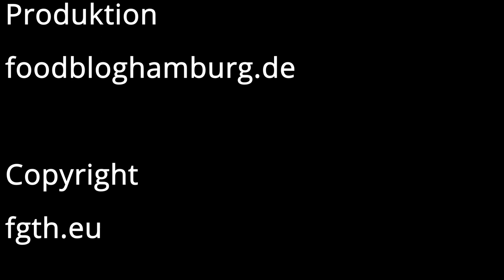Hähnchen Curry mit Apfel und Mango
Ein schnelles Rezept.